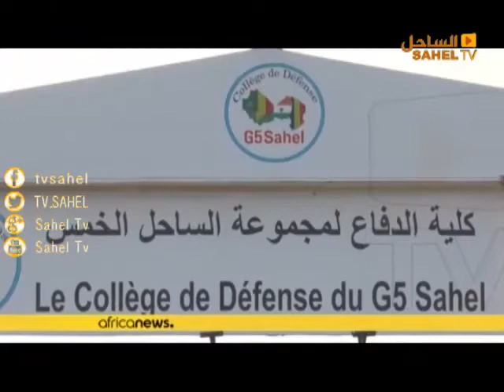Le Journal 03 02 2019